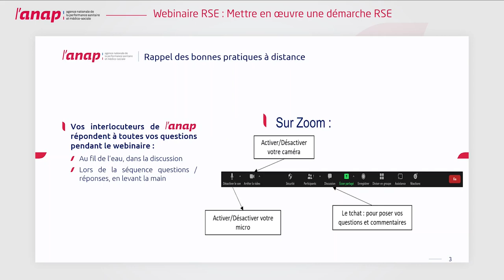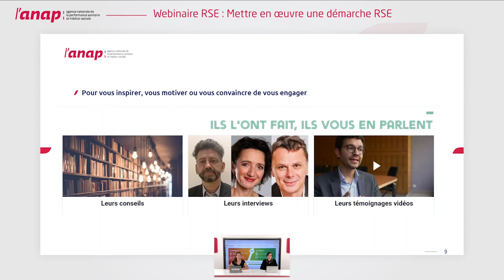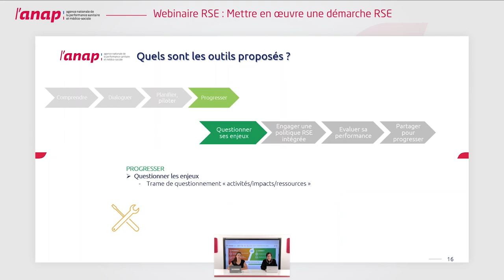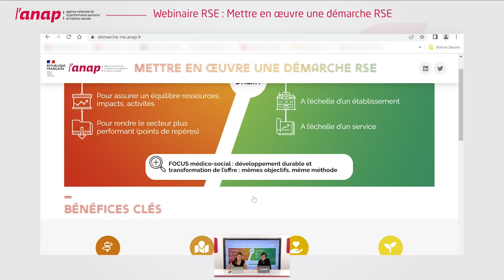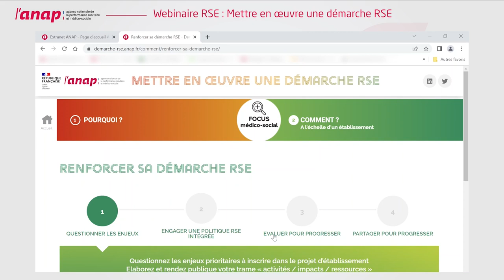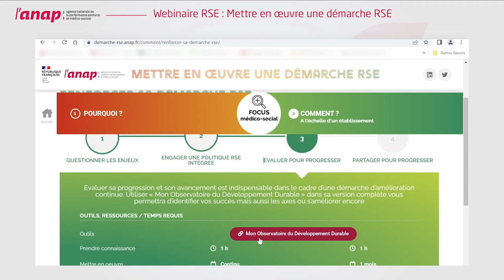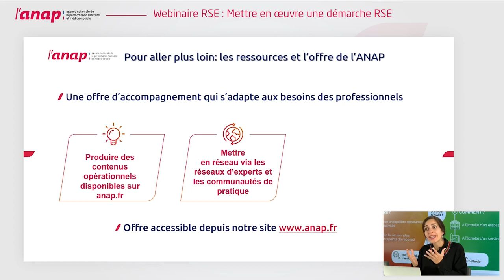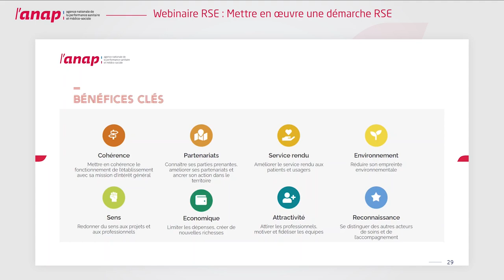Les Webinaires de l'Anap DD - "Mettre en œuvre une démarche RSE"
Vous souhaitez mettre en œuvre une démarche RSE dans votre établissement ?

Au cours de ce webinaire, Camille Devroedt experte Développement Durable et Elvire Cavallini, animatrice de réseaux et communautés à l’Anap, vous présenteront les ressources clés pour impulser ou renforcer une démarche RSE :
Des outils pour évaluer la maturité de votre structure.
Des supports « prêts à l’emploi » pour piloter votre démarche.
Des conseils et trames pour bâtir votre plan d’action.
Des exemples concrets et inspirants.

Ce webinaire s’adresse à tous les professionnels et concerne des démarches qui peuvent s’appliquer à l’échelle d’un projet, d’un service ou d’un établissement sanitaire ou médico-social.

Les ressources de l’Anap pour piloter une démarche RSE disponible sur Anap.fr

La plateforme "Démarche RSE : pourquoi ? comment ?",  production 100% numérique, vous donne les clés d'une démarche RSE réussie dans une logique d'amélioration continue, étape par étape. Vous pourrez :
Comprendre le contexte réglementaire qui impacte le secteur de la santé en matière environnementale.
Appréhender les enjeux d'une démarche RSE

L'autodiagnostic "Mon observatoire du développement durable" (MODD) vous permet d'établir un état des lieux de la maturité de votre démarche DD au sein de votre structure, sanitaire ou médico-sociale dans toutes ses dimensions : sociale, sociétale, environnementale, économique, achats et gouvernance.

L'équipe Anap